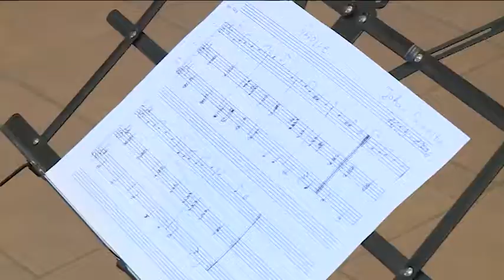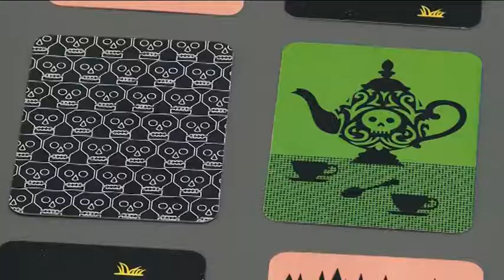180703 Paletta magazin Hargitai Keller Váradi